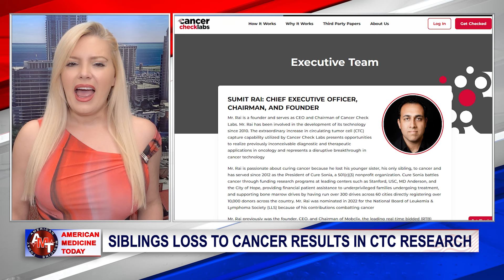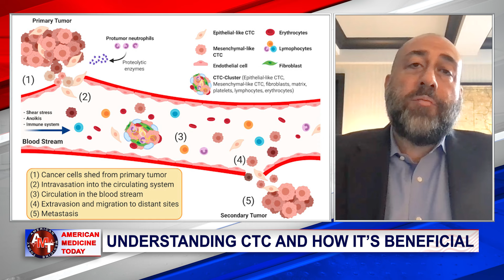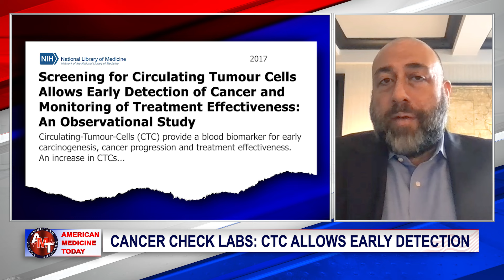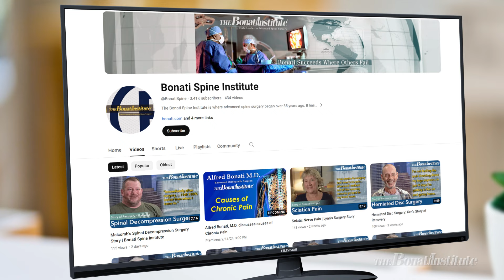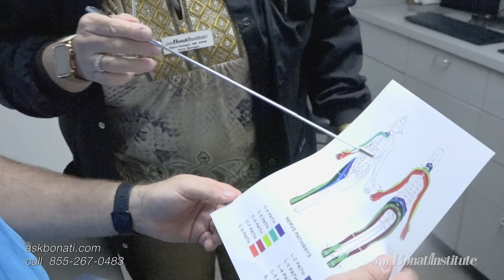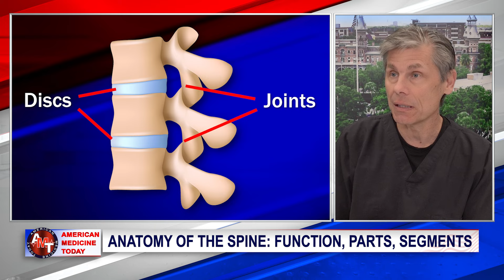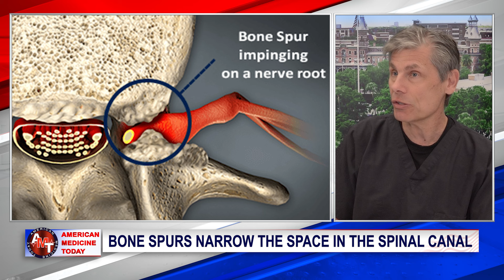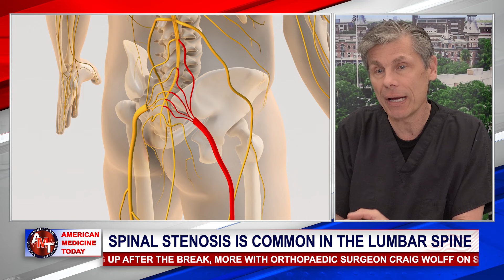Early Cancer Detection using CTCs with Sumit Rai plus Common Reasons for Back Pain with Dr. Wolff.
This Week: Kimberly Bonati, Ethan Youker and Spine surgeon Alfred Bonati, M.D., discuss early cancer detection helps to save lives. Learn how a family tragedy motivated Sumit Rai to develop a new cancer screening that identifies Circulating Tumor Cells (CTC) in the bloodstream.  Then, Tim loves everything outdoors, but a series of sports related accidents injured his neck and caused headaches which affected those activities.  After the targeted Bonati Spine Procedures, he is pain free and back to his adventures.  Plus, orthopaedic surgeon, Craig Wolff describes many of the common issues that bring patients to the Bonati Spine Institute. Find out what is causing their back and neck related pain and how it can be treated through their advanced techniques.

If you would like to know if you are a candidate for the Bonati Spine Procedures, please visit: askbonati.com or call